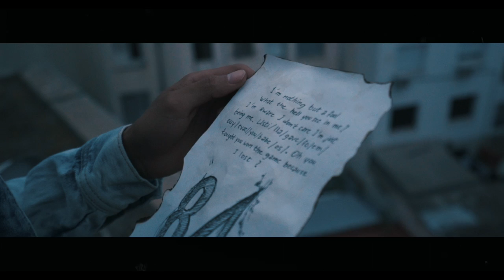Promesse - Fool ( Qaayel, Cnebce, Idrissi )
Take me home this is not what I wanted.

Directed , filmed and edited by Zakaria Rochdi
VFX by Simo Hammoudou
Styled by Kamal Noah